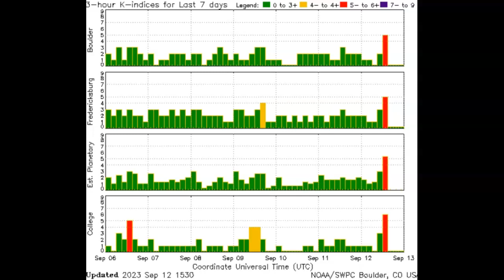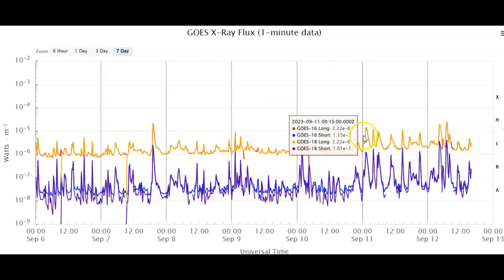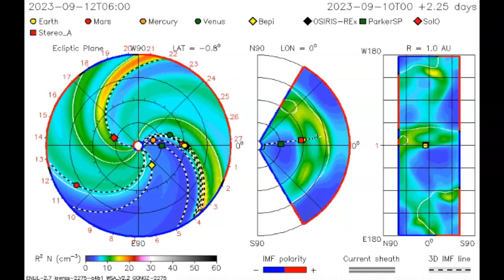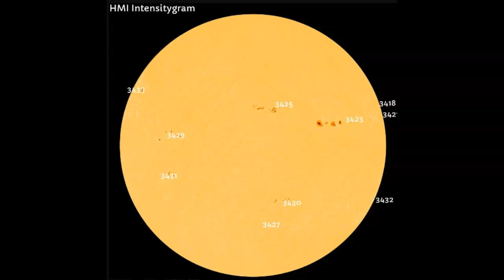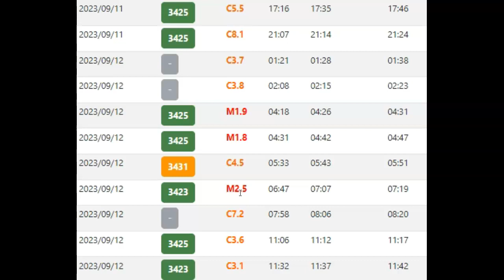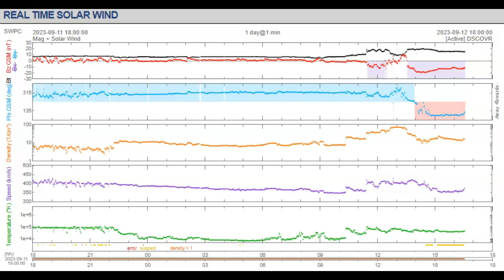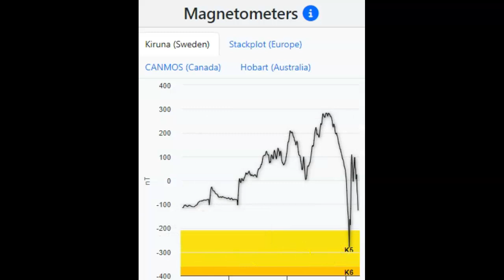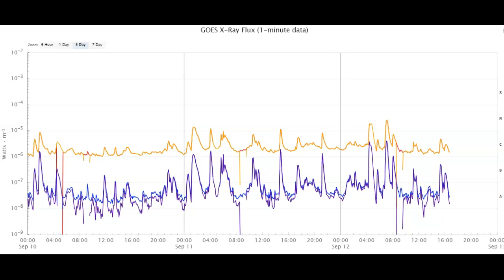Two M-Class Solar Flares And A Strong Geomagnetic Storm September 12th 2023!